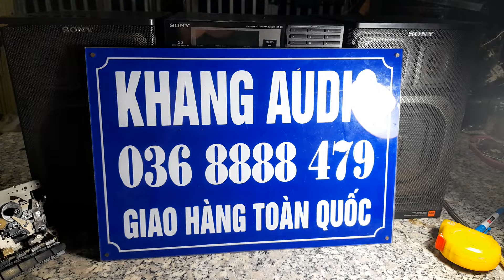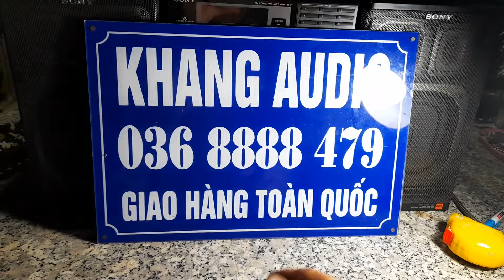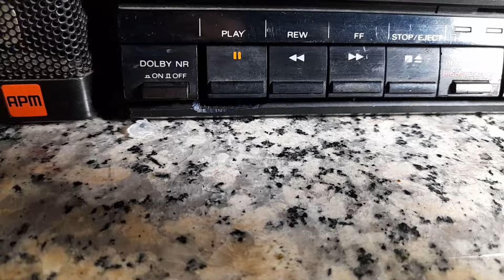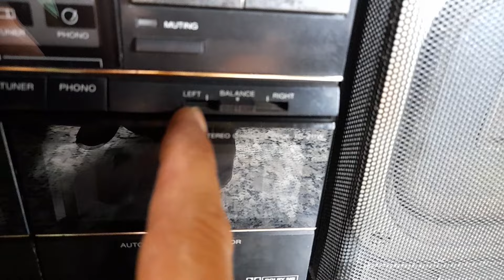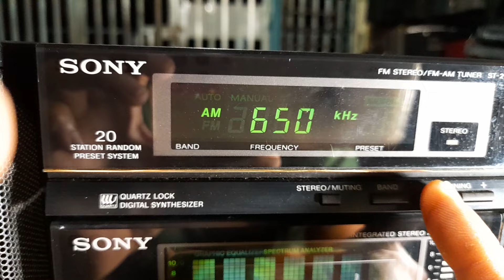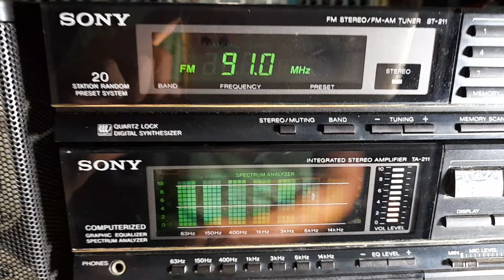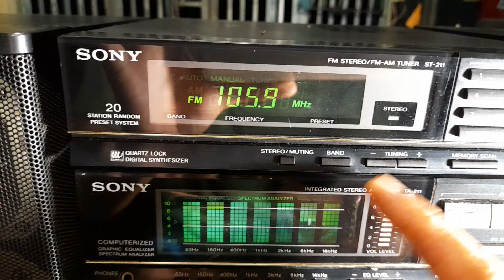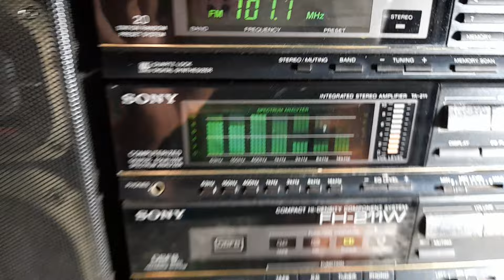TÉT HÀ MÃ SONY FH - 211W GIÁ 3,280K